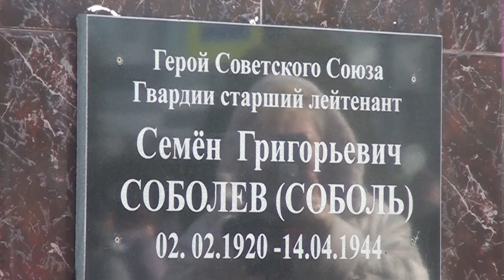Митинг, посвященный годовщине победы в Сталинградской битве прошел в станице Северской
Почтить память погибших у памятника Семёну Соболеву собрались представители общественных и ветеранских организаций, школьники, сотрудники администрации и депутаты. 2 февраля 1943 года закончилось одно из важнейших сражений Великой Отечественной войны, длившееся долгих 200 дней и ночей.